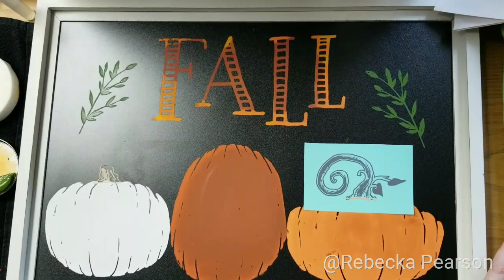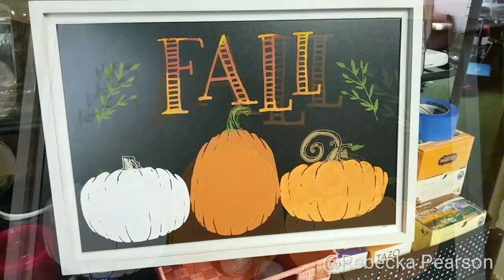All things Pumpkin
Welcome to the season of all things Pumpkin!
Using Chalk Couture Happy Fall Yall, and Build a Jack o Lantern transfers, I can combine the two Into one awesome project!